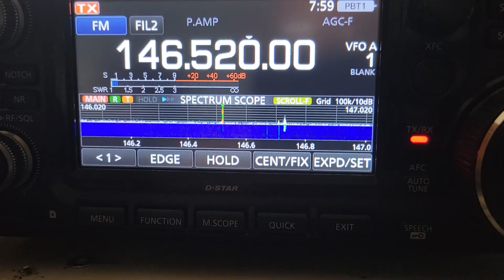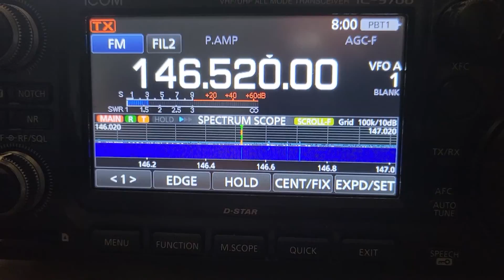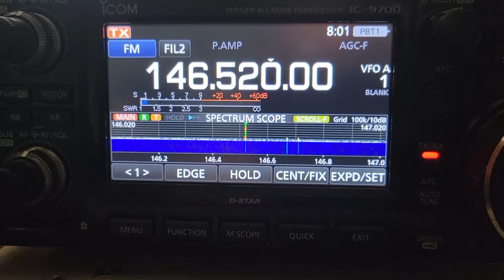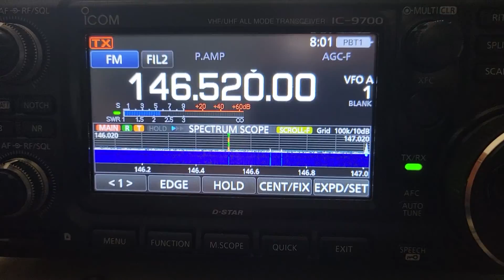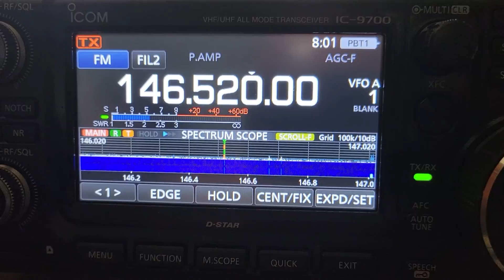Dx Lighthouse Fajardo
dx simple